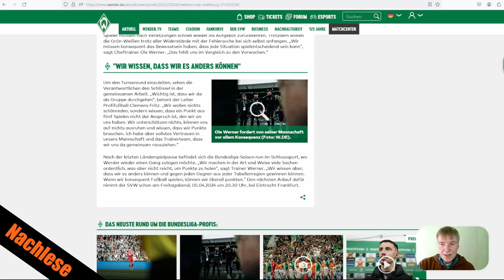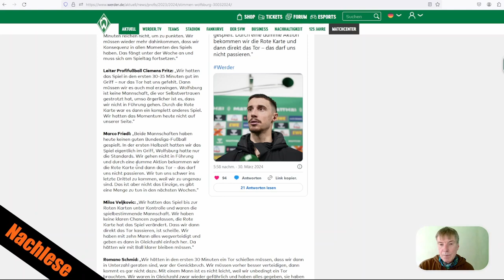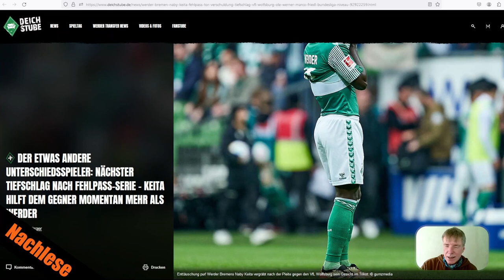SV Werder Bremen - VfL Wolfsburg - 0 : 2 - Fritz vertraut Werner - Alles wie gehabt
Nach der desolaten Niederlage unseres SV Werder Bremen gegen den VfL Wolfsburg, wächst die Unzufriedenheit mit dem Trainer Ole Werner.
Doch beim SVW macht man andere für die 4. Niederlage verantwortlich.

Alle Quellen habe ich am 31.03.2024 aufgerufen.

Ihr könnt mich und meinen Kanal jetzt über Steady unterstützen.
Oder tragt euch in meinen Newsletter ein. Darin bekommt ihr Hinweise auf neue Videos und zusätzliche Inhalte.